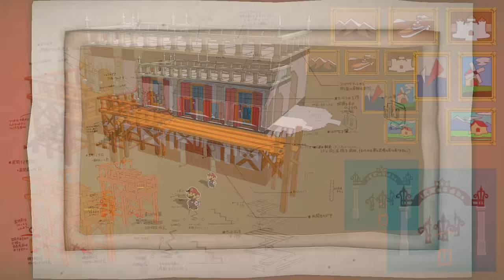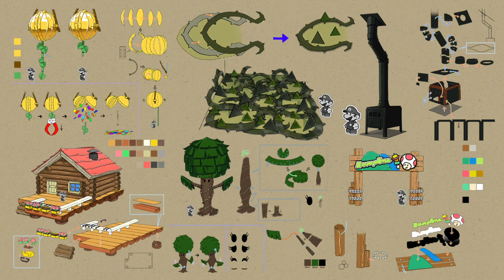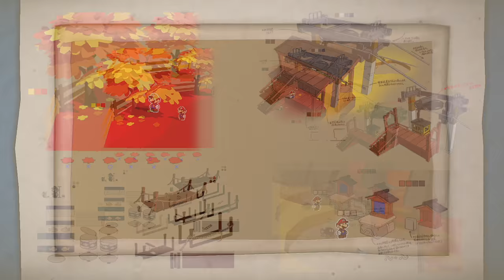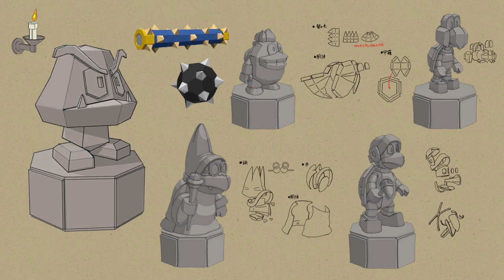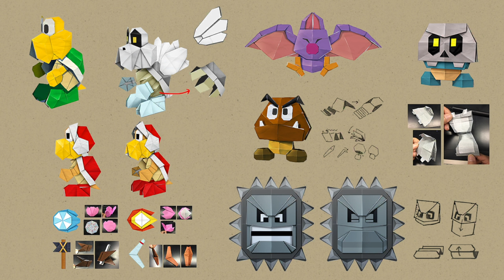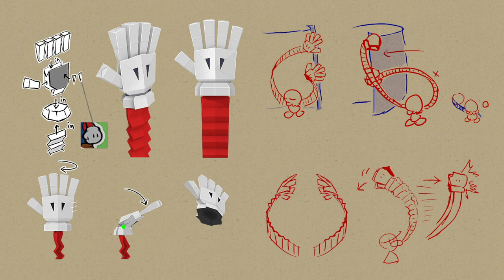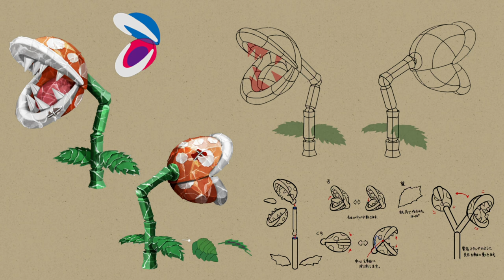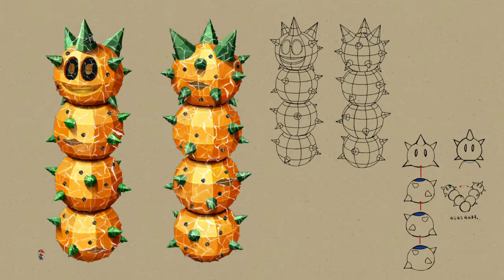PAPER MARIO: THE ORIGAMI KING 📃 #63: 100% Museum & 100% Ending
Paper Mario: The Origami King Part 63: 100% Museum & 100% Ending [Deutsch ♦ Blind ♦ 100% ♦ Greenscreen ♦ 4K@60FPS]

➡️ Paper Mario: The Origami King KAUFEN*
➡️ NINTENDO SWITCH KAUFEN*

✒ INFORMATIONEN SPEZIELL ZU DIESER FOLGE:

100% Museum & 100% Ending

✒ ALLGEMEINE INFORMATIONEN ZUM SPIEL:

Nach der vorläufigen Trennung von Square Soft gab Nintendo bei Intelligent Systems einen Nachfolger des SNES-Klassikers „Super Mario RPG“ in Auftrag, die schon seit NES-Zeiten eng mit Nintendo zusammengearbeitet und exklusive Titel wie „Fire Emblem“ und „Wars“ konzipierten. Der einzigartige Grafikstil, den Artdirector Naohiko Aoyama entwarf, hinterließ einen so starken Eindruck, dass das gesamte Spiel in Anlehnung darauf im Westen „Paper Mario“ genannt wurde, während es in Japan die neutralere Bezeichnung „Mario Story“ enthielt. Der erste Titel der Reihe wurde am 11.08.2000 für N64 veröffentlicht und kam bei den Kritikern so gut an, dass schnell an einem Gamecube-Nachfolger gearbeitet wurde. Ryota Kawade kehrte als Direktor zurück und die neue Identität als Paper-Mario-Serie wurde vollständig angenommen, was sich daran zeigte, dass auch der japanische Name nun den Titel („Paper Mario RPG“) enthielt. Schließlich wurde das Spiel am 12. November 2004 in Europa veröffentlicht.
Paper Mario: Die Legende vom Äonentor kam letztendlich so gut an, dass Chefdirektor Ryota Kawade – möglicherweise, weil er das System mit rundenbasierten Kämpfen, einem Levelsystem, Partnern und einer packenden Story, was bis dato die Reihe ausmachte, so perfektioniert hatte, dass er keine weiteren Ideen für Verbesserungen hatte – ein gänzlich neues Spielkonzept erstrebte. Gemeinsam mit Produzent Kensuke Tanabe kam er auf die Idee, mit "Super Paper Mario" das Spiel in eine gänzlich andere Richtung zu führen, aber die beliebten RPG-Elemente beizubehalten. Anders als bei Nachfolger "Paper Mario: Sticker Star" für 3DS. Hinter den Kulissen hatte sich der bisherige Chefdirektor Ryota Kawade zurückgezogen, sodass der bisherige Artdirector Naohiko Aoyama dessen Position einnahm. Nach einer Kritik Miyamotos, der das Spiel antestete und empfand, dass es Paper Mario 2 zu sehr ähnelte, sowie das Entwicklerteam bat, weitestgehend nur unveränderte Charaktere aus dem Mario-Universum zu benutzen und die Notwendigkeit einer Handlung zu überdenken, standen Änderungen an. Die Story wurde auf ein ein Minimum reduziert, RPG-Elemente wurden wie das Levelsystem gemeinsam mit den Partnern entfernt, die anscheinend nicht gut mit der Stickermechanik harmonierten und alle Mario-Charaktere erhielten nur ihr generisches Aussehen. Diese Entscheidung kam bei vielen Fans nicht gut an, da Paper Mario damit seine Identität verlor. Entsprechend entrüstet zeigten sich viele Fans, als 2016 der Nachfolger "Paper Mario: Color Splash" für die WiiU als Action Adventure statt als RPG angekündigt wurde. Mechanisch glich das Spiel Sticker Star enorm und bot nur wenige Verbesserungen in den Bereichen Handlung und Kämpfen.
Produzent Kensuke Tanabe, der auf die Kritik eingehen wollte, entwarf zusammen mit Risa Tabata ein neues, ringförmiges Kampfsystem, bei dem sich Mario seine Gegner erst zurechtlegen und bei Bossen den richtigen Weg einschlagen muss, was in "Paper Mario: The Origami King" mündete, das am 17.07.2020 für Nintendo Switch veröffentlicht wurde. Neben den neuen Elementen kreierte Tanabe auch wieder eine zusammenhängende Welt anstelle der einzelnen Levelabschnitte und brachte die beliebten Partner und Orden, aus den ersten Teilen zurück, jedoch mit Abstrichen. Ein Levelsystem sowie andere Statuswerte bis auf KP wurden weiterhin nicht aufgenommen, um dem Status des Spiels als Action-Adventure gerecht zu werden. Ob das reicht, um Fans wieder zu begeistern, finden wir ab heute gemeinsam heraus!

▪ TITEL: Paper Mario: The Origami King
▪ ENTWICKLER: Intelligent Systems
▪ PUBLISHER: Nintendo
▪ SYSTEM: Nintendo Switch
▪ GENRE: Adventure, RPG, Strategy
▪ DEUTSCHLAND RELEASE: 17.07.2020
▪ METASCORE: 81%